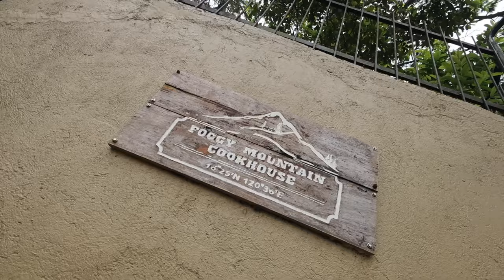Sneaker Shopping in Taipei and Baguio Food Trip!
We're BACK! Wooo. Haha! It's been a minute. I've been incredibly busy with my professional TCG career that vlogging needed to take a backseat. However we're back today and I'm happy to share what happened in Baguio and in Taipei.

Hope you guys enjoy this short vlog and looking forward to uploading again for you all very soon.
00:00 Introduction
00:35 New Camera
03:26 Baguio Food Trip
05:59 Taipei Sneaker Shopping